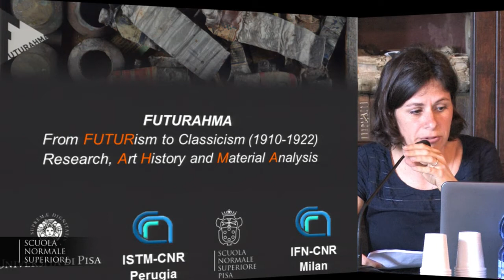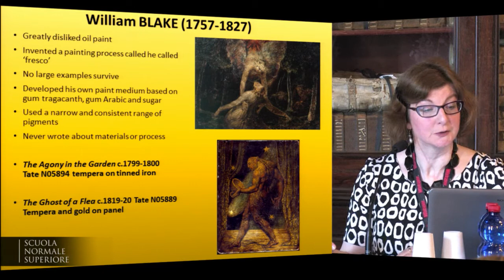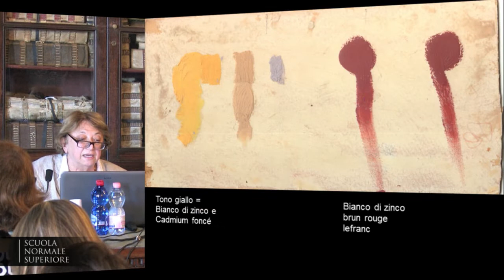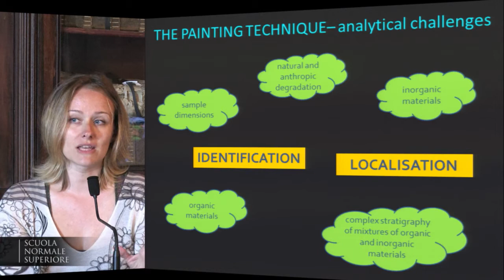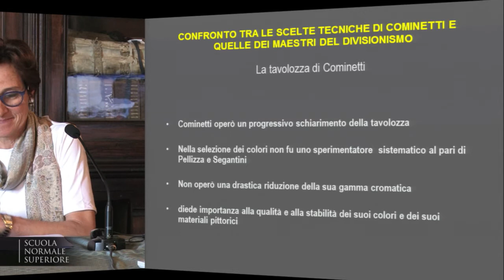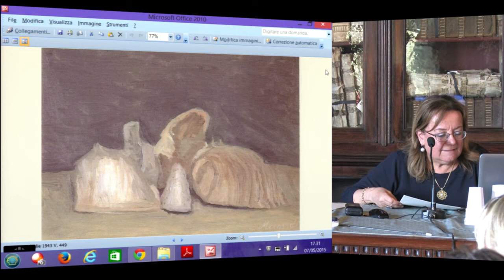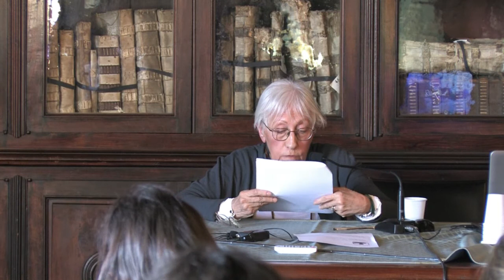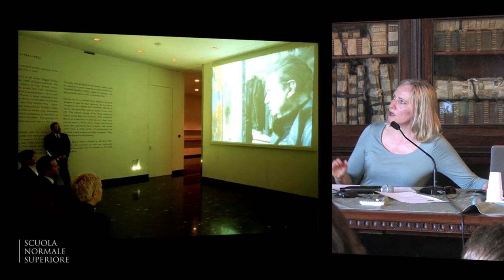Materiali d'artista - 7 maggio 2015 Integrale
Materiali d'artista
Proposte per lo studio dell’atelier del pittore fra Otto e Novecento
The Study of the Painter’s Atelier in the Nineteenth and Twentieth Centuries

7 MAGGIO 2015

PROGRAMMA

Presiede: MARGHERITA D‘AYALA VALVA, Scuola Normale Superiore

9.30 MARGHERITA D‘AYALA VALVA, Scuola Normale Superiore
Introduzione e apertura dei lavori
L’atelier del pittore, da teatro di oggetti ad archivio di fonti materiali.
L’idea del convegno nel quadro delle ricerche FUTURAHMA

10.00 JOYCE TOWNSEND, Tate Gallery, London
Nineteenth-century British artists and their materials: were they knowledgeable or concerned about durability?

10.30 AURORA SCOTTI TOSINI, Politecnico di Milano
Tecnica e contenuti. La ricerca in progress di Giuseppe Pellizza da Volpedo

Pausa caffè

11.30 CLAUDIA MARCHESE, Università di Pisa FRANCESCA DI GIROLAMO, Università di Pisa ANNA LLUVERAS, Università di Pisa
EZIO BUZZEGOLI, CNR, Istituto Nazionale di Ottica, Firenze
FRANCESCA ROSI, CNR-Istituto di scienze e tecnologie molecolari, Perugia
FRANCESCA GABRIELI, CNR-Istituto di scienze e tecnologie molecolari, Perugia
Studio multidisciplinare sulle preparazioni di Vittore Grubicy de Dragon dai materiali dell’atelier alle opere

12.00 GIUSEPPINA PERUSINI, Università di Udine
ENRICA APPI, Università di Udine
ARIANNA GAMBIRASI, CNR-Istituto per l’Energetica e le Interfasi, Padova
LUCA NODARI, CNR-Istituto per l’Energetica e le Interfasi, Padova
MARTA MELCHIORRE DI CRESCENZO, CNR-Istituto per l’Energetica e le Interfasi, Padova
Materiali e tecniche del pittore Giuseppe Cominetti (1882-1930)

12.30 KATHRIN KINSEHER, Akademie der Bildenden Künste, München
In Search for the Perfect Paint: By Painters for Painters

Pausa pranzo

Presiede: MATTIA PATTI, Università di Pisa

14.30 PATRICK DIETEMANN, Doerner Institut, München
WIBKE NEUGEBAUER, Doerner Institut, München CEDRIC BEIL, Doerner Institut, München
IRENE FIEDLER, Doerner Institut, München
URSULA BAUMER, Doerner Institut, München
Interdisciplinary Research on Painting: Conclusions from a Research Project on German Tempera Painting around 1900

15.00 FRANCESCA IZZO, Università Cà Foscari, Venezia
SIMONA RINALDI, Università della Tuscia, Viterbo
Ritorno alla tempera: ricerche storiche e scientifiche sulla produzione italiana di pigmenti nel primo Novecento

15.30 GRAZIA DE CESARE, PAOLA IAZURLO, Istituto Superiore per la Conservazione e il Restauro, Roma
Un atelier futurista: la casa studio di Giacomo Balla

Pausa caffè

16.30 MARILENA PASQUALI, Centro Studi Giorgio Morandi
L’atelier di Giorgio Morandi, realtà e rappresentazione: dall’oggetto alla composizione, dalla composizione all’opera

17.00 BILJANA TOPALOVA CASADIEGO, Munch museum, Oslo
Reflections on Edvard Munch’s studio practice

17.30 ROMANA SEVERINI BRUNORI, Roma
Materiali e corredi degli ateliers di Gino Severini raccontati dalla figlia

18.00 MARGARITA CAPPOCK, Dublin City Gallery
Organised Chaos: Francis Bacon’s Studio